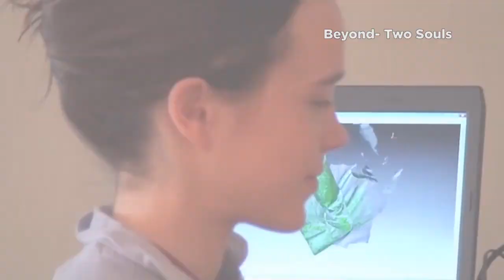BALIK TABIR : Permainan Video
Bagaimana karaktor permainan video dibangunkan? Saksikan video ini.